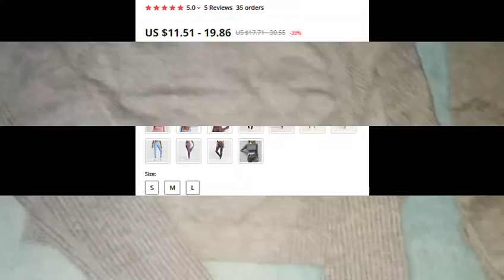Legging Girls Long Sleeve 2pc Yoga Elastic Pant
Women's Clothing

Legging Girls Long Sleeve 2pc Yoga Elastic pant Seamless Slim Crop Top High Waist
Legging Girls Long Sleeve 2pc Yoga Elastic pant Seamless Slim Crop Top High Waist Sportswear